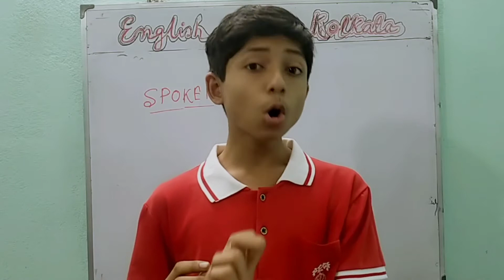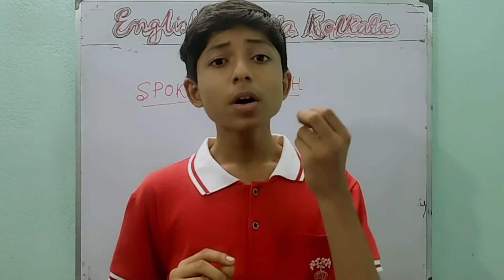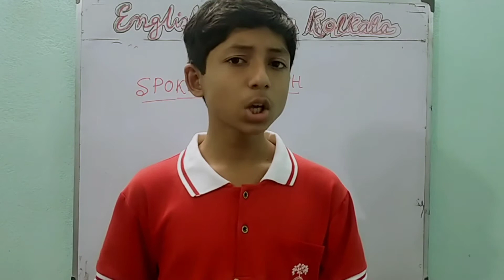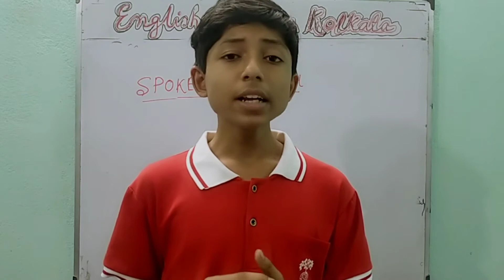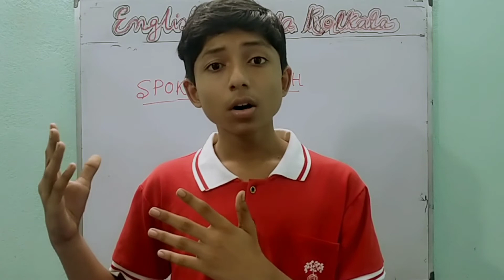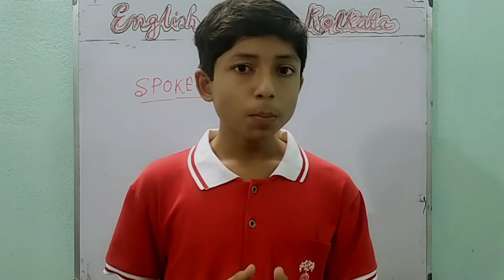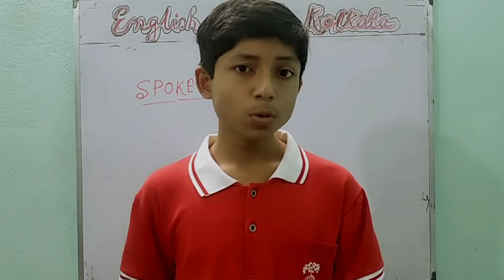September 11, 2022#Spoken.How to speak in English.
Hi dear viewers Welcome to English Funda Kolkata.Today I am going to discuss about a very important topic of spoken English "Durga Puja".So watch this video and subscribe my YouTube channel English Funda Kolkata ❤️